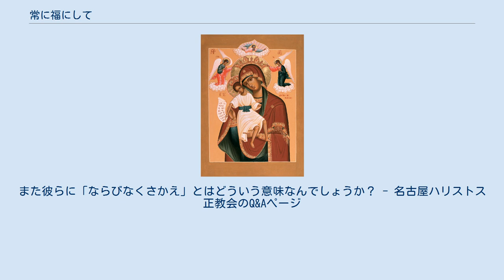常に福にして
生神女マリヤのイコン『常に福にして』 常に福にして（つねにさいわいにして）とは、正教会において最も頻繁に用いられる祈りの一つ。
聖体礼儀をはじめとする公祈祷においてのみならず、私祈祷や各種集会においても用いられる。
短く「常に福（つねにさいわい）」とも呼称される。
 『常に福にして』は生神女マリヤ（聖母マリア）に捧げる讃詞のうち、最も頻繁に用いられるものの一つである。
 早課・聖体礼儀をはじめとする奉神礼において歌われるのみならず、各種教会行事の終わりにも唱えられるか歌われるかする（ただし復活大祭後の復活祭期のみは「新たなるイェルサリムや」に代えられる）。
また、私祈祷の終結にも用いられる祈祷文である。
 普通の人と異ならない生神女マリヤが、聖神に満たされ（ルカによる福音書、1章35節）、神の母となる光栄を受けて「常に福い」と称されたこと（ルカによる福音書、1章48節））を想起する讃詞。
普通の人としての信徒自身が、生神女のように神の旨に従順に従い神の恵みを受け入れ（生神女福音）、その結果生神女と同様に天使たちにも勝る者となり得ることを記憶し、その成就を祈願して祈る祈祷文である。
 ギリシャ語・教会スラヴ語の題名を直訳すれば『眞に當れり（あたれり）』となるが、（西方教会にも同様の習慣はあるが）正教会には、語順が異なってもそれぞれの言語版での祈祷文の冒頭を祈祷文の題名として用いる習慣があるため、日本語の讃詞の題名は『常に福（さいわい）にして』となっている。
 「常に福（さいわ）いにして」の祈りに出てくる「ヘルビム」「セラフィム」とは何ですか。
また彼らに「ならびなくさかえ」とはどういう意味なんでしょうか？ - 名古屋ハリストス正教会のQ&Aページ